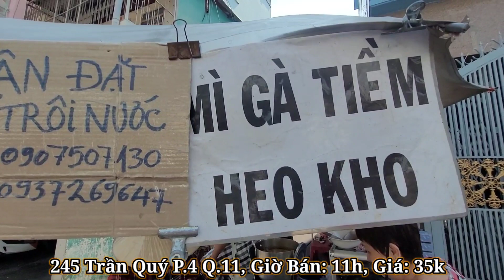Giữa Trưa Khách Ra Vào Tấp Nập Quán Mì Gà Vịt Tiềm, Heo Kho Thơm Ngon Giá Bình Dân Chỉ 30k.